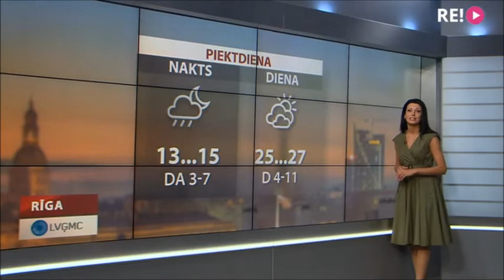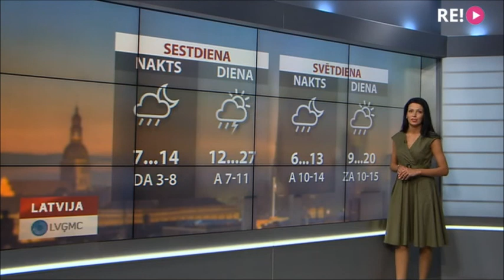Ramona Salmiņa 2019.04.25